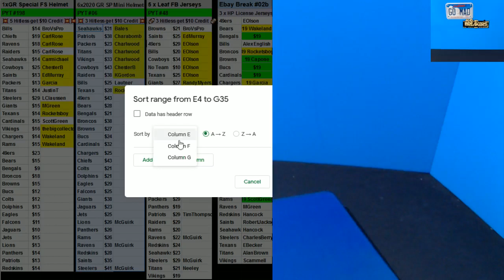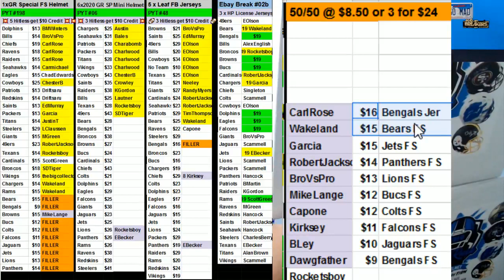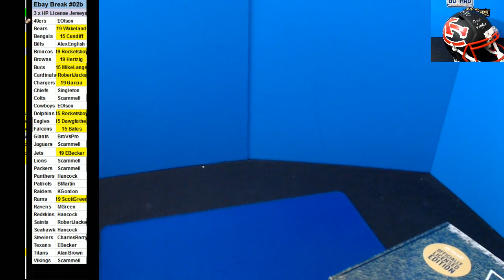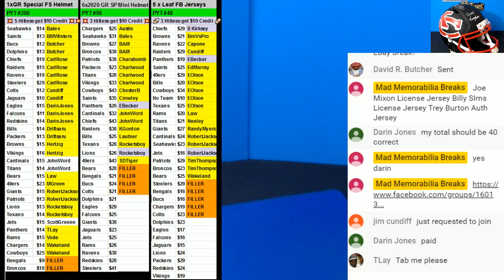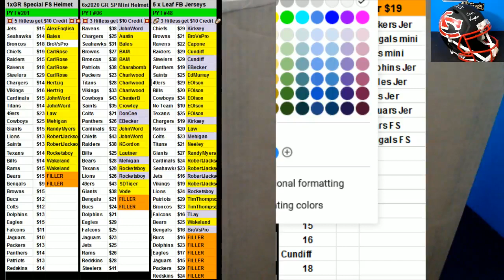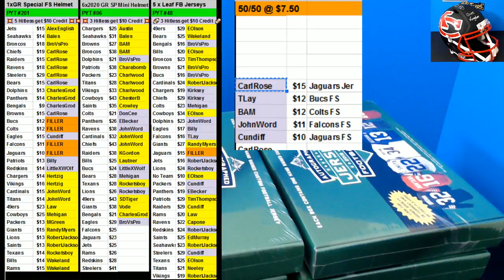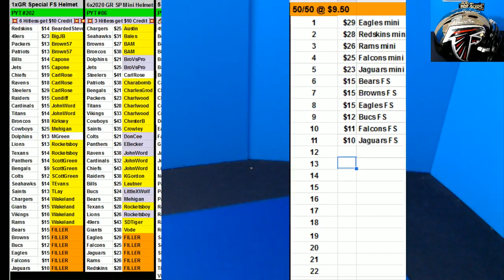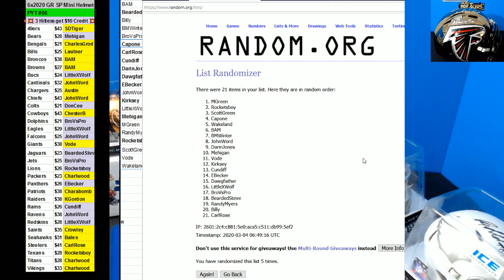LIVE! 2019 LEAF Full Size & Mini Autographed Football Helmets, Baseball Jerseys and more!